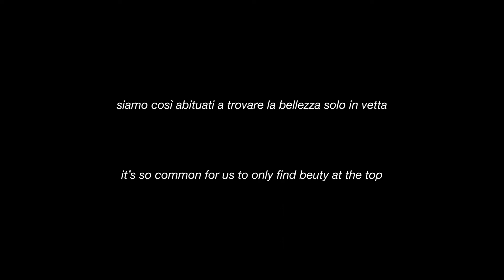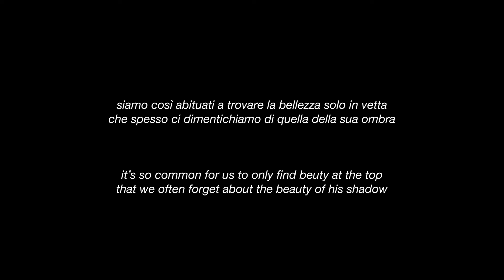SOTTO L'OMBRA DEL BREITHORN | 2 Minute short film (2023)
Directed, Edited, Cinematography, and Produced by:
Luca Orsini

Shot on Fujifilm X-T3

A special thanks to: Carlo Macrì, Matteo Carnelli, Sergio Ortega